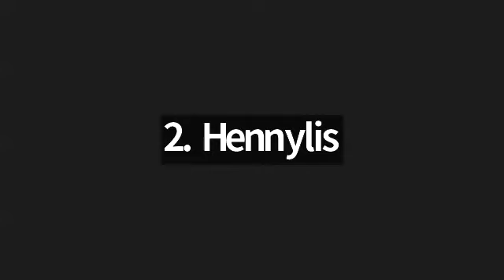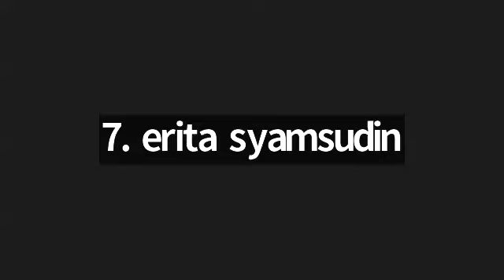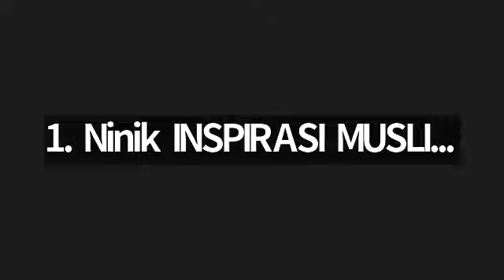Juz 3 Al baqarahAyat 275 - Ali Imran ayat 9 bersama ustadzah Nuraida